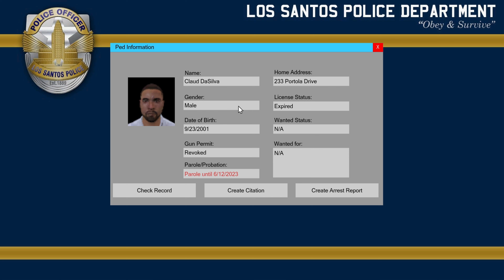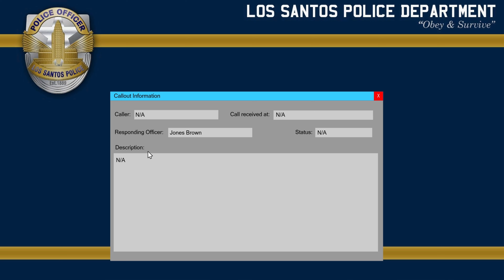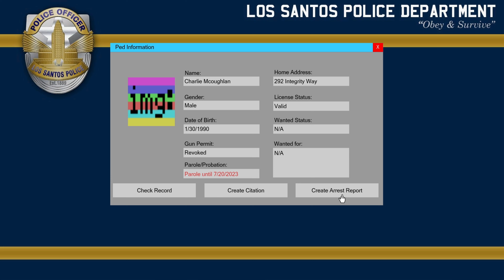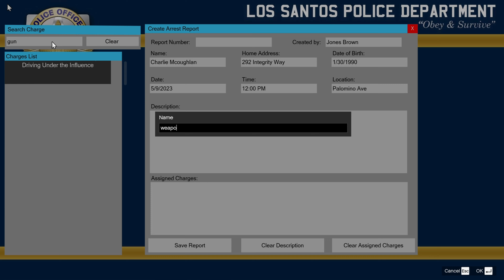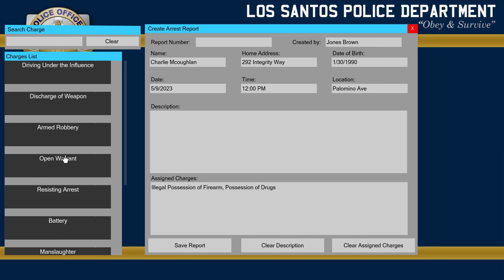ITS BACK! Response Unit (GTA 5 UK Police Mod - LSPDFR)